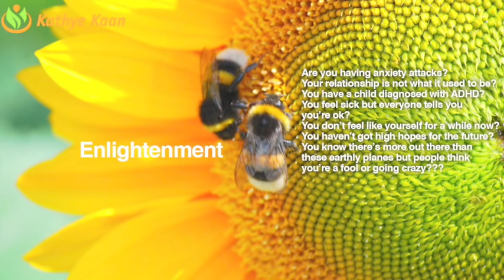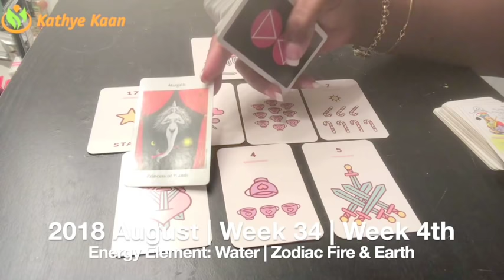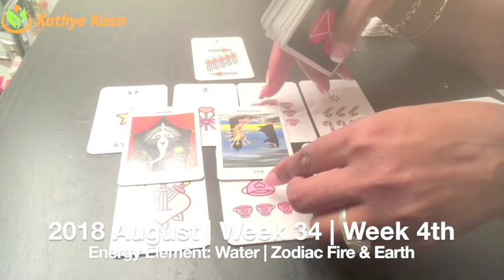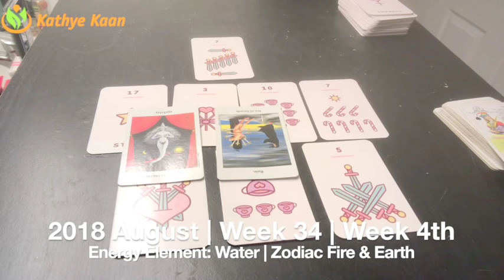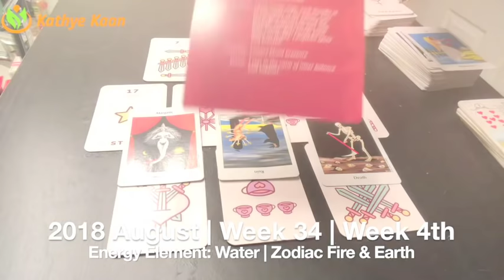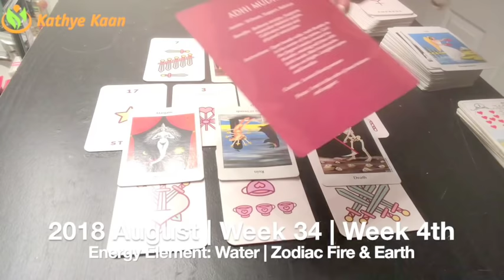GEMINI Weekly Reading Psychic Tarot | Horoscope | Week 34 | AUGUST 20 - 26